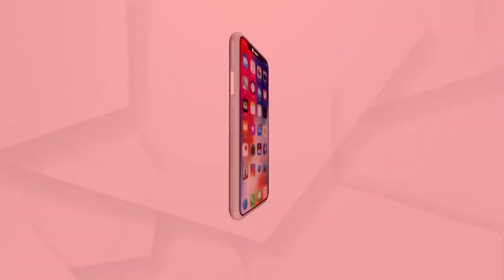ପ୍ରଧାନମନ୍ତ୍ରୀ ନରେନ୍ଦ୍ର ମୋଦୀ ପ୍ରାରମ୍ଭରୁ ଓଡ଼ିଆ ଭାଷାରେ ସମ୍ବୋଧନ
ସମ୍ବଲପୁରରେ IIMର ଶିଳାନ୍ୟାସ କାର୍ଯ୍ୟକ୍ରମରେ ପ୍ରଧାନମନ୍ତ୍ରୀ ନରେନ୍ଦ୍ର ମୋଦୀ ପ୍ରାରମ୍ଭରୁ ଓଡ଼ିଆ ଭାଷାରେ ସମ୍ବୋଧନ ଦେଲେ ...
ଅଧିକ ଖବର ପାଇଁ ଡ଼ାଉନଲୋଡ କରନ୍ତୁ “Argus News” ଆପ୍